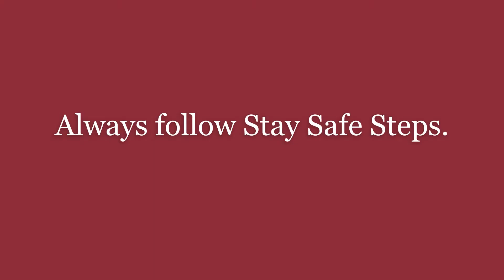Little Red Riding Hood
Let us learn Stay Safe Steps with this famous children's story of Red Riding Hood.